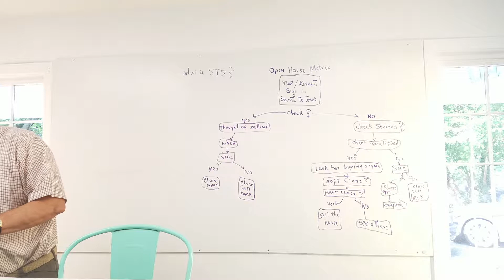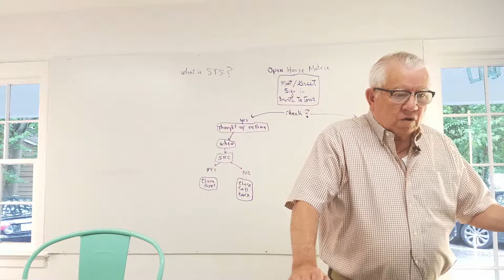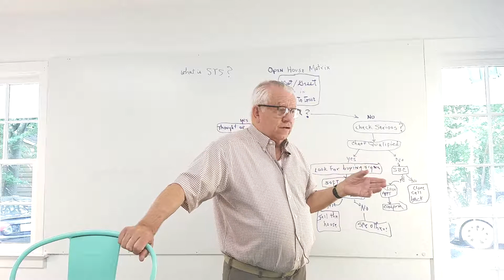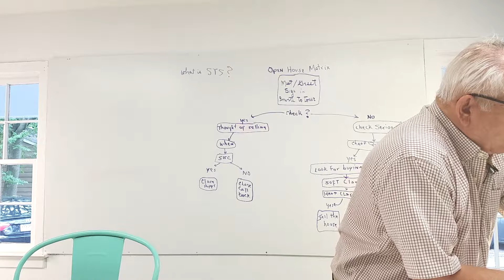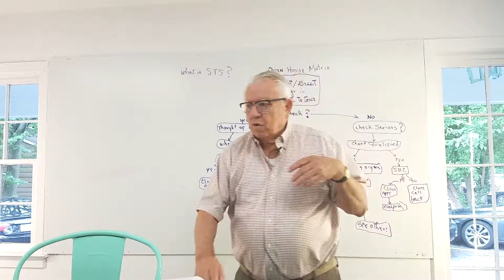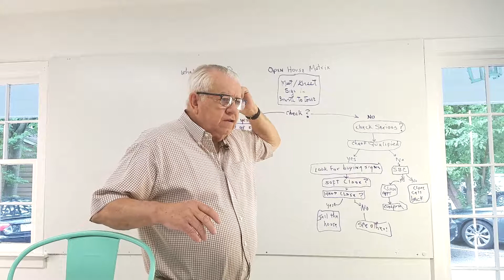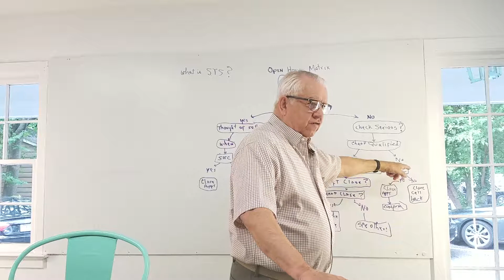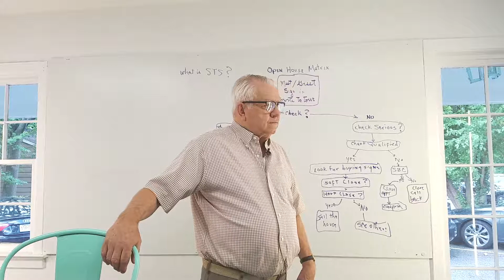Real Estate 101: Objection Handling Techniques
This week's training was taught by our instructor Tom Allebegh, a real estate expert with over 30 years of experience. He shared with us some incredibly helpful and effective information, such as objection handling techniques, how to prospect properly, open house dialogue, and much more!